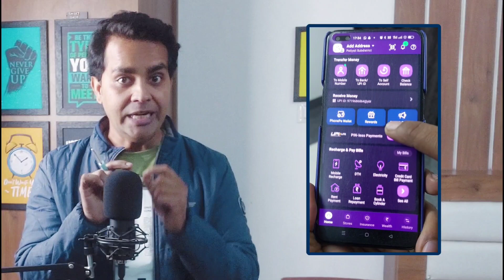SBI CSP big update | SBI Account Opening साथ तुरंत कमाओ Rs.100/- | PhonePe Refer And Earn,Big offer